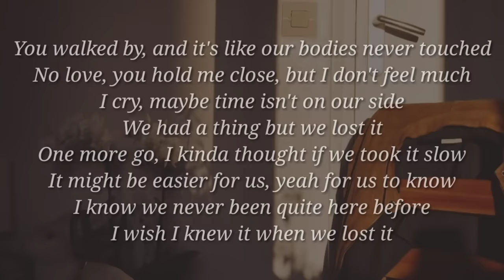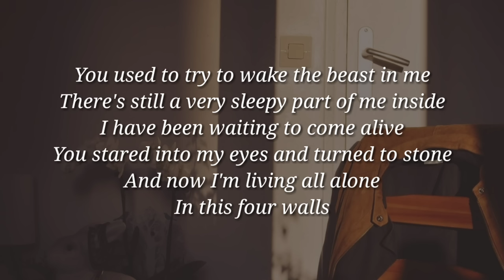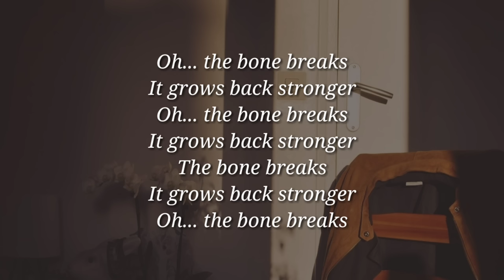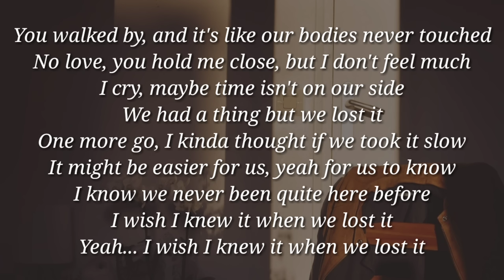Pink - But We Lost It (Lyrics)